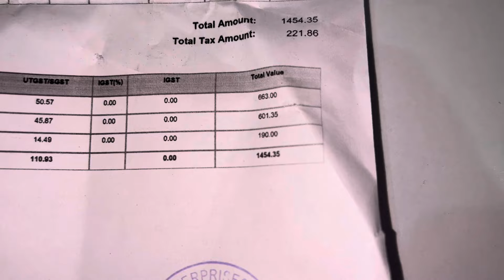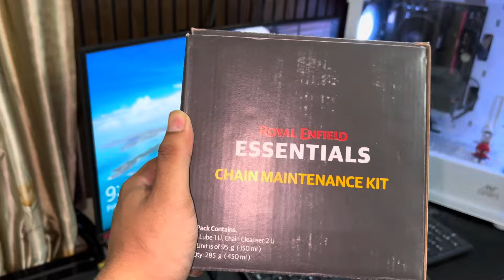Royal Enfield bullet first service | 500 kms | full explained in detail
helloguyzwelcometoanothervideofirstservice